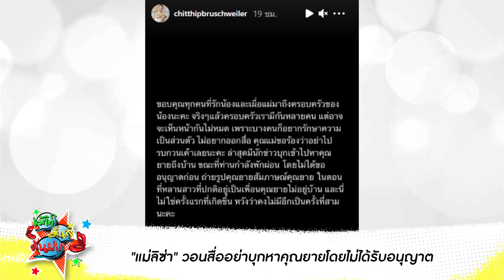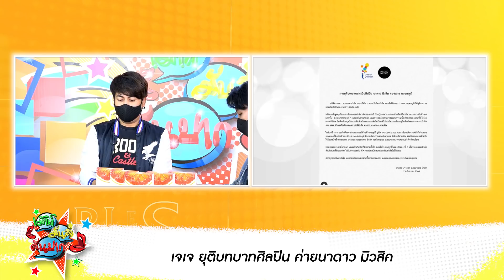วอนสื่ออย่าบุกหายาย ครอบครัว ลิซ่าก่อนได้รับอนุญาต / เจเจ ยุติบทบาทศิลปินแล้วที่นาดาว มิวสิค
แม่"ลิซ่า"โพสต์ขอร้อง สื่อบุกบ้านคุณยาย ไม่ขออนุญาต หลานสาวรู้สึกผิด โทษตัวเอง